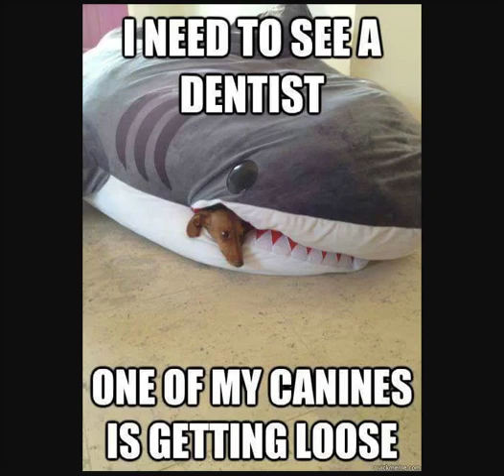Dog_meme dump